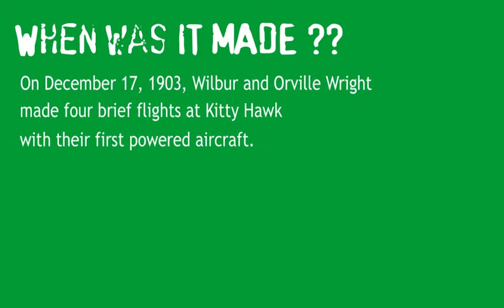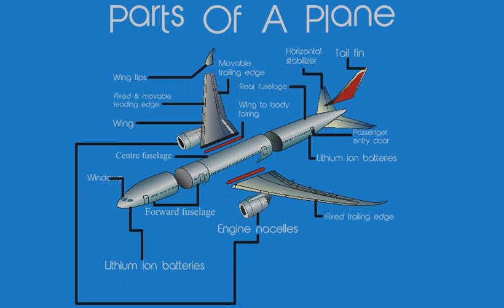Aircraft - a short motion graphic animation | Adobe | flash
Aircraft - a short made using Adobe Flash
facts may not be accurate XD